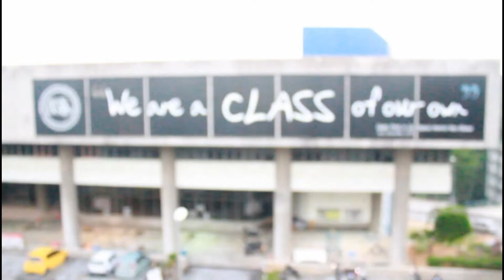Filem Pendek GADIS - Part 1 (HD)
Change the video quality into HD by clicking on the setting menu!   :)